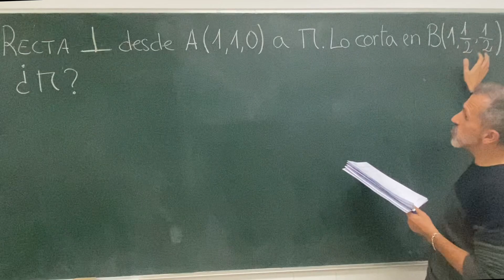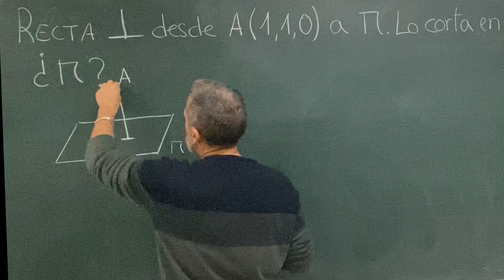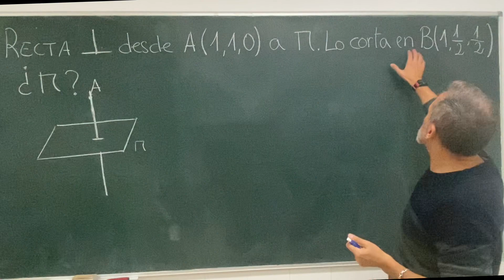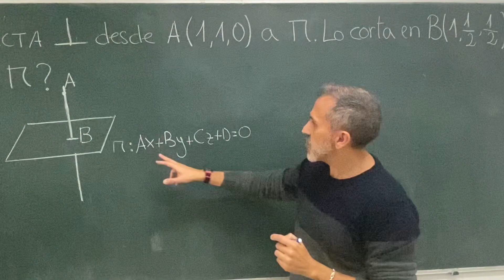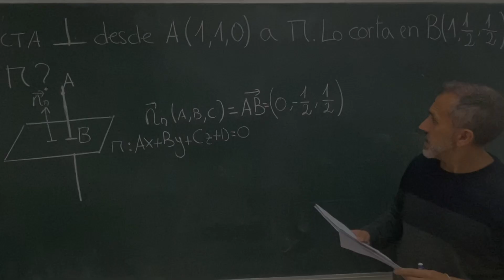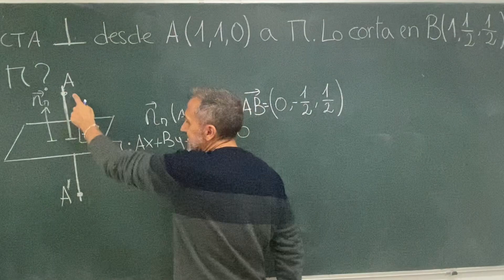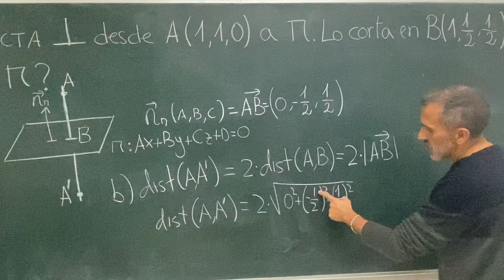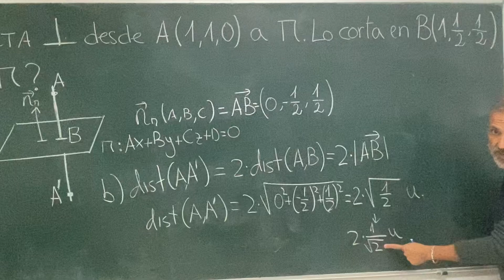Ejercicio PEVAU Geometría Resuelto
Ejercicio de geometría del espacio tipo PEVAU resuelto en clase con mis alumnos.